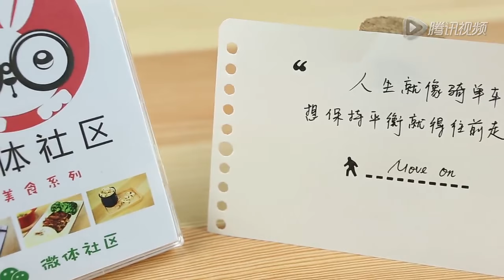日式照烧煎豆腐